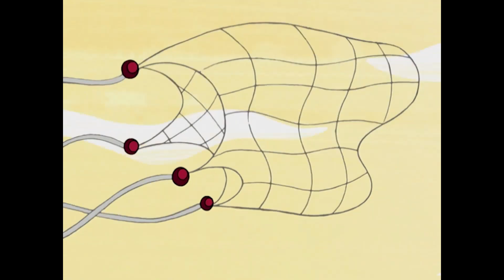Johnny Test | Johnny Dünyanın Merkezine // Johnny X | Sezon 1 Bölüm 1 | çocuklar Için çizgi Filmler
İşler gizemli bir şekilde yeraltında kayboluyor ve Johnny & Dukey onun köstebek olduğunu düşünüyor. // Susan ve Mary, Gil'e onu sevmesi için özel bir balonlu aşk çikleti verdiğinde, onu öfkeli bir maymun çocuğuna dönüştürür.

Bir parçasını dikenli saçlara, iki parçanın dahi kız kardeşine, bir konuşma köpeğine sokun, iyice karıştırın ve sonuç, bilim adına bir şey denemek isteyen bir çocuk hakkında aksiyon dolu bir animasyon serisi. Johnny ve köpeği Dukey'e yüksek aksiyon kaçamağında katılın.